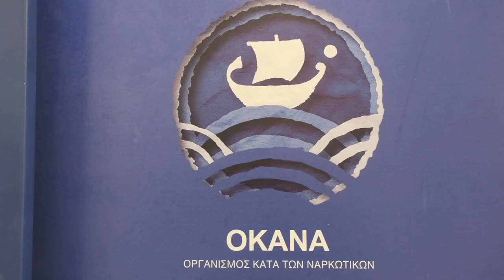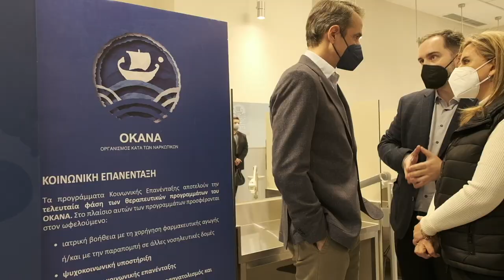Επίσκεψη του Πρωθυπουργού Κυριάκου Μητσοτάκη στο Χώρο Εποπτευόμενης Χρήσης «STEKI 46» του ΟΚΑΝΑ